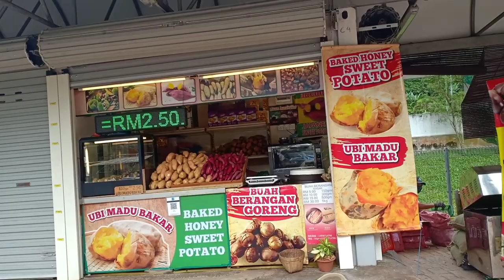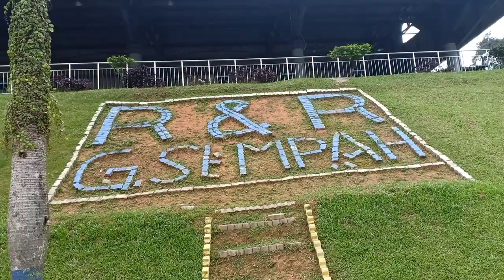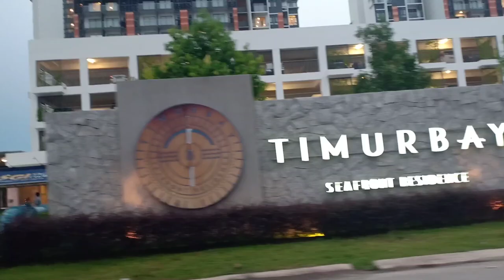Trip to Kuantan, Pahang | Timur Bay Resort | Malaysia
Welcome back everyone, to my channel. Today I am going to share about my trip to Kuantan, in Malaysia which i went to last month. This was one of the best trip I have went to in a really long time. With the other families, everything was very enjoyable and exciting. All the snacks and the sceneries we have experienced were amazing.

Kuantan is very huge tourist spot and I definitely recommend it. Foods were fantastic and lets not forget about all the memories we have collected. Beautiful!

Music used was not owned by me
Credits: